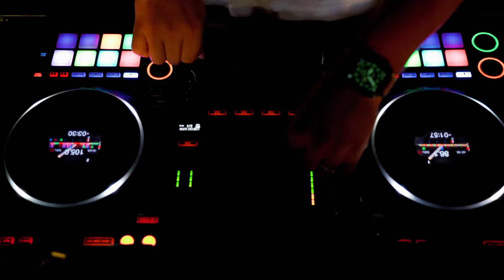Why Miami is the COOLEST CITY in the WORLD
Miami is a city where everything amazing is brought together.   From the food, to the weather, the people, and luxury.  Miami has it all.  It has inspired me to create music to go with some of the day and night scenes there.  I hope you enjoy it.  If you ever need original music, audio post production, or scoring for your next film, video, or personal project, drop me a DM.